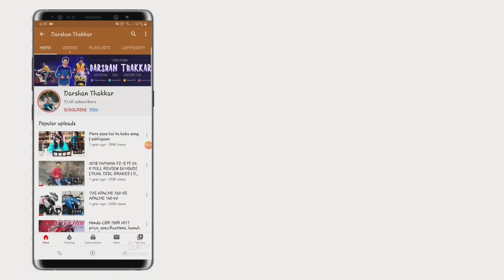YAMAHA MT 09 BS6 2020 LAUNCHED IN INDIA | TOP SPEED | 0 - 100 IN JUST 3 SECONDS 🔥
Yamaha  mt 09 2020 india launched and review.

1. Boya M1 mic compatible with phones

2. Canon EOS1300d

3. Small tripod (compatiable with all phones)

4. Honor 6x

5. Apple iphone 6

6. big tripod

Bike modifications :-

1.Eclipse light handle end bar

2.Led Fog lamp

3.Headlight strip combo

4.Bike/Car polish

3. Snapchat: - thakkar2828

4. Twitter - thakkar2828